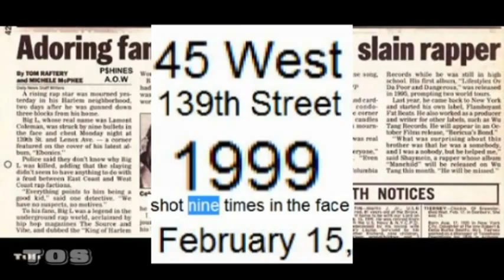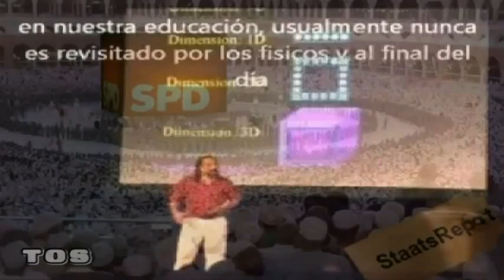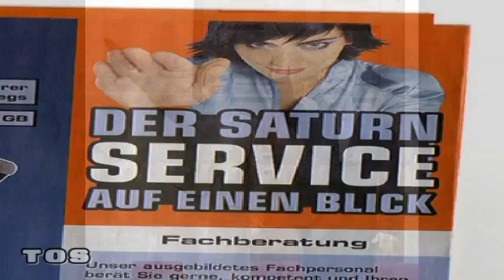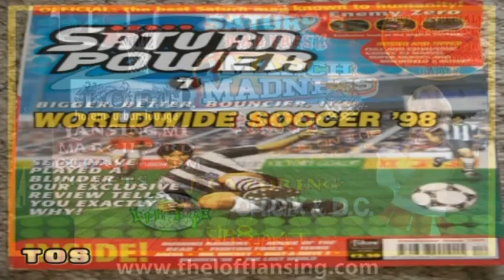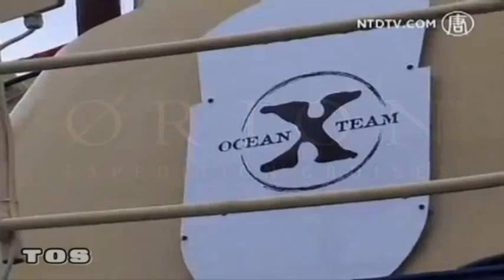EL Saturn #250 DREAMIN IN HELL | TØS